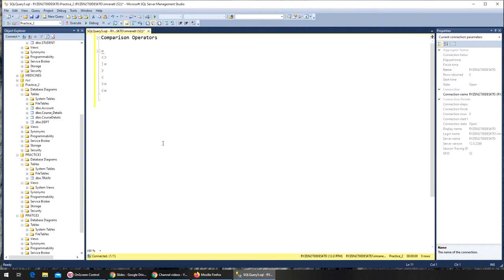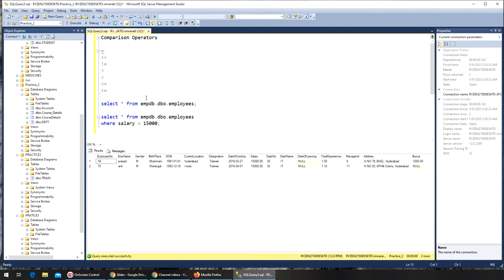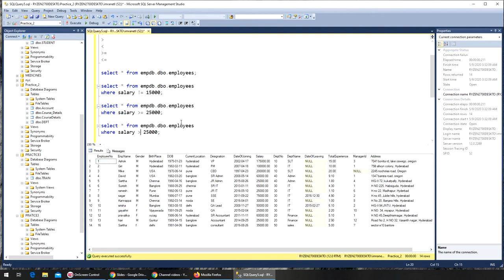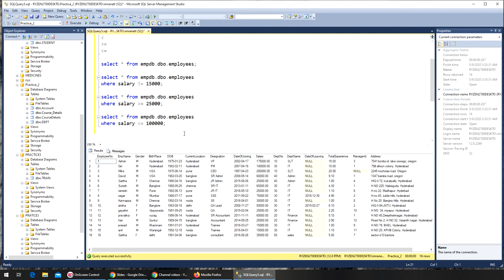32 - SQL - Comparison Operators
what are the comparison operators and how to use them in sql